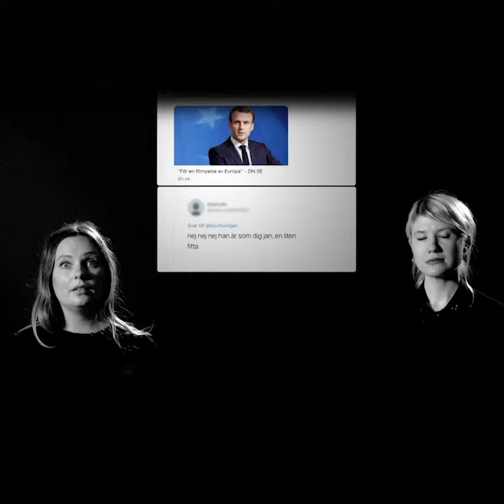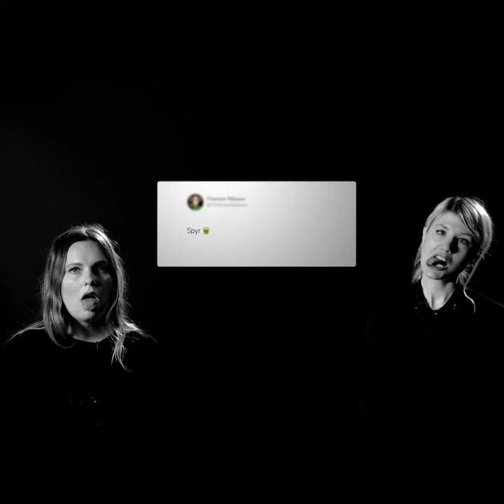Svenska nyheter (S03E07) - Scener ur Jan Björklunds twitterflöde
Ser mer Svenska Nyheter på SVT Play: ▶️ är från sjunde avsnittet ur tredje säsongen där Svenska nyheter dyker ner i hur Postnord kan vara så otroligt duktiga i att slarva bort brev, internationella kvinnodagen firades storartat och varför inte dra sig ut det hela med en PEXIT. In och rösta för en svensk post utan danskar på pexit.svt.se.

Jesper Rönndahl leder satirprogrammet som ska förklara varför saker är som de är, och hur de borde vara, och skämtar om sånt som är politik och sånt som man inte visste var politik. Det veckoaktuella programmet tar upp de största inhemska nyheterna, med fokus på ett huvudämne.Nu tillbaka med en tredje och vassare säsong uppbackad av en redaktion som vrider och vänder på allt de kan hitta för att kasta sanningen i ansiktet på tittarna. Genom nya angreppsvinklar och fyndiga förklaringsmodeller tuggar sig Jesper Rönndahl sig igenom svensk politik både på lokal och nationell nivå. Är du med i nyheterna under veckan är det stor möjlighet att du får en skämskudde tryckt ner i truten från Svenska nyheter. Ingen är stor nog att utmanas. Förra säsongen fick sig stormakten Kina en törn av Jesper Rönndahls munläder som resulterade i tusentals bilder med Jesper tillsammans med bajs. Så vad kan hända denna säsong må tro? Se Svenska nyheter på SVT 1 kl 22.00 eller på SVT Play. Have fun! 🤣😂😂